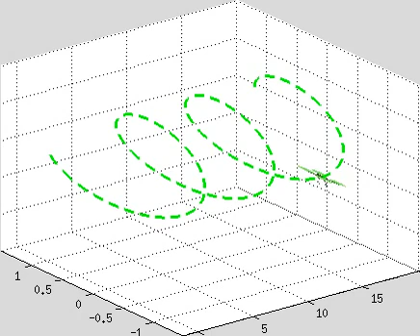FBL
"Fault Tolerant Path Following for a Quadrotor using Trans- verse Feedback Linearization," IEEE Conf. on Decision and Control, Florence, Italy, December 2013.
As a result of one robot failure, the quadrotor spins about its axis, while following the desired path precisely!